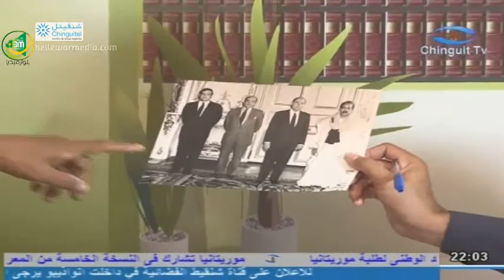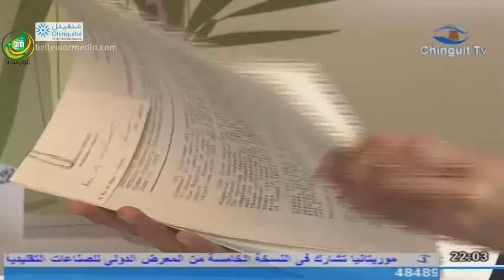“ضيف وحوار ” مع الوزير والسفير السابق اعل ولد علاف (الحلقة الخامسة ) - قناة شنقيط